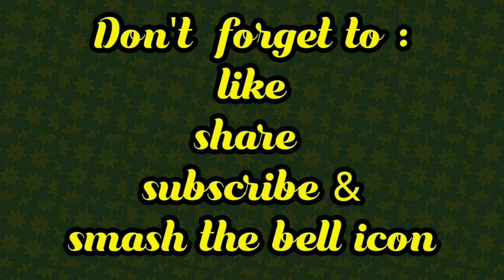CBSE class 7|Maths |Chapter 10 Practical Geometry |Exercise 10.3 Qn. 2&3|explained in Malayalam.